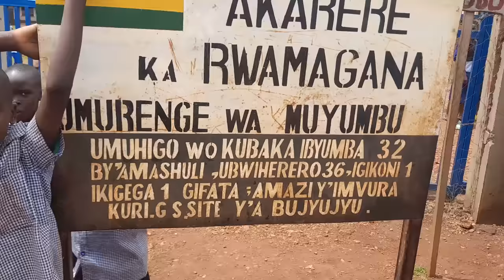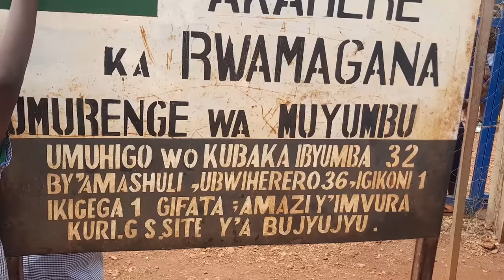Umuturage yatererejwe inzoka icumi munzu ye.